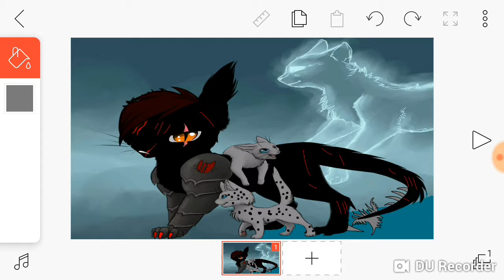Scarblade drawing update..